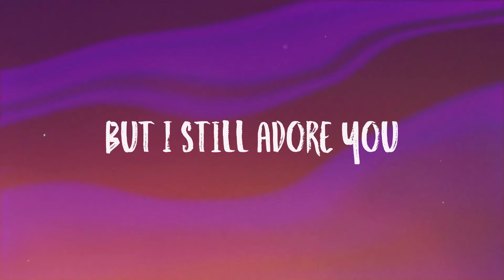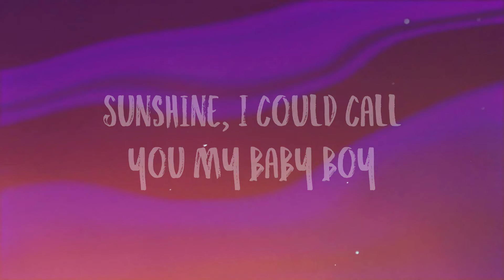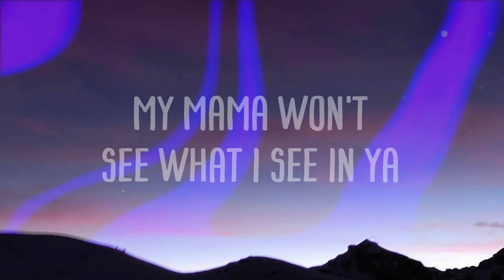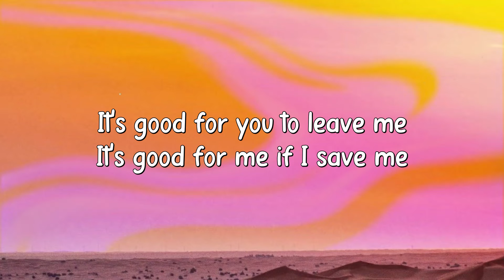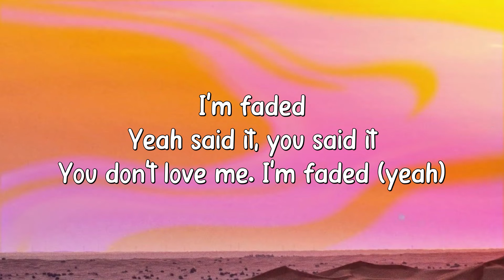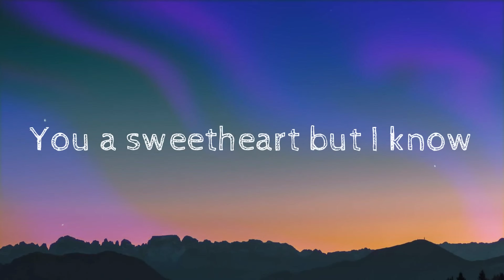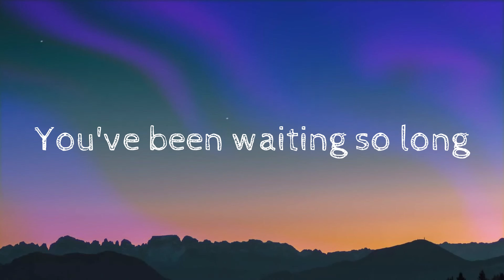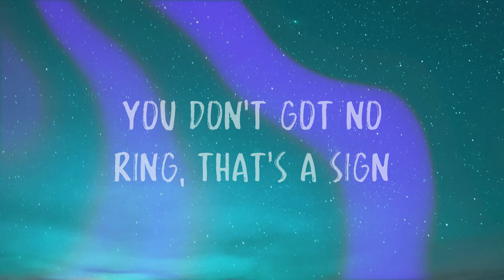Sunshine - Tyga, Jhené Aiko, Pop Smoke {With Lyric} 🐛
Sunshine - Tyga, Jhené Aiko, Pop Smoke {With Lyric} 🐛  Baby girl
  Come on
  Sunshine, I could call you my baby boy
  You could call me your baby girl
  Hit me up, we can spend time
  Lately, you've been on my mind
  I know you wanna chill with a player
  But all you gotta do
  Is keep it real with a player
  Just answer your phone whenever I call
  Calm me down
  Pick me up whenever I fall
  I like 'em short and tall, slim and thick
  I like 'em cute and sweet, ghetto and fit
  Hop your ass in that Benz
  'cause you like my style
  You know me
  I'd do anything to make you smile
  I need a lady in the streets, sneaky link
  Gotta watch how you move
  What you get is what you see
  Out of sight, out of mind
  But I still adore you
  Just hit me on the face time
  I never ignore you
  You know pain is love
  But my love is loyal
  I know you heard stories
  But that was before you
  Can I CC and Christian Dior
  You ain't worried about girls
  'cause you know this all you
  Maybe we could link tonight
  I could be your sunshine
  I could call you my baby boy
  Keep it real and
  Maybe we can spend sometime
  Look, I need that real love
  Talkin' Bobby, Whitney
  And I keep it with me
  I don't got no girl, I'm picky
  'cause I gotta know you with me
  'cause shit could get sticky
  That's why I keep a glizzy
  Ridin' 'round through my city
  Just in case I see a dizzy
  That bitch my everything
  Dripped in Alexander Wang
  She come from a broken home
  Now she got the finer things
  Small peanut butter ring
  Eleven karats on the ring
  I spoil my bitch
  Who said, love don't cost a thing
  I saw you in front of the Louis store
  With your Louis fur
  Coolin' with your girls
  Honey blonde hair, thick thighs
  Nice hazel eyes
  Bag got Italian stitches
  You know how to pick it
  So I hopped out the coupe
  And I hopped in pursuit
  Like, it's big Papi Locsta
  Mr. Spin-In-Rovers
  Look up, my face is on a poster
  You don't got no ring, that's a sign
  Baby, swing your nine
  Hit me up, we can spend some time
  Let me light the way
  I could be a brighter day
  And you'll be my sunshine